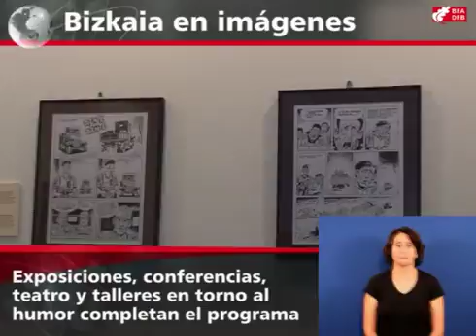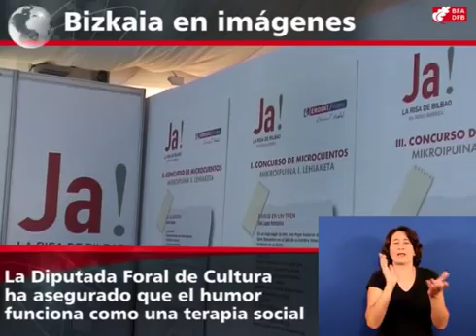La Diputación colabora con la Semana de Literatura y Arte con Humor "La risa de Bilbao"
La capital vizcaina acoge hasta el próximo 7 de octubre exposiciones, conferencias, teatro y talleres relacionados con el humor